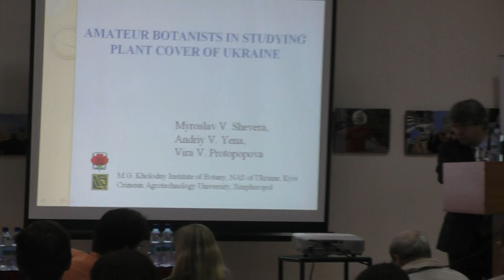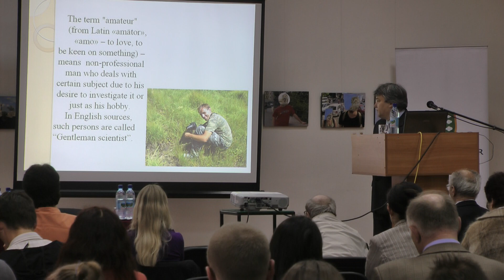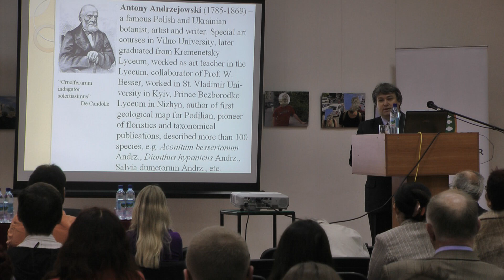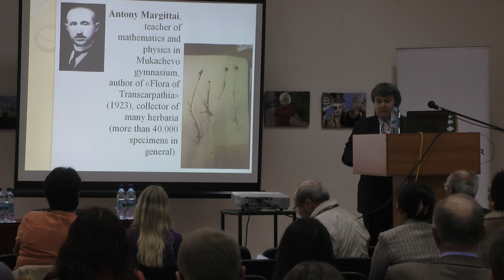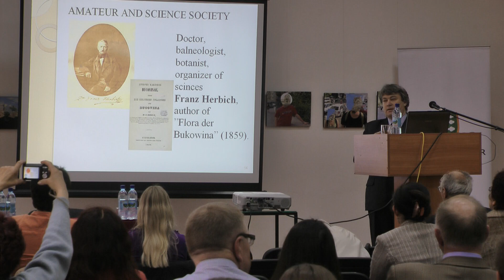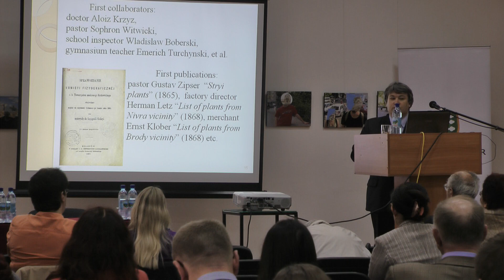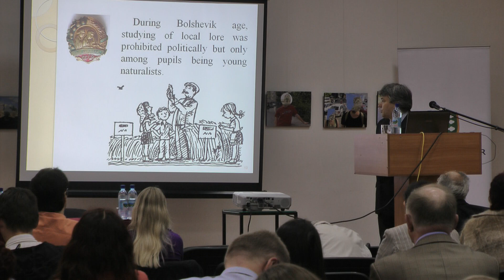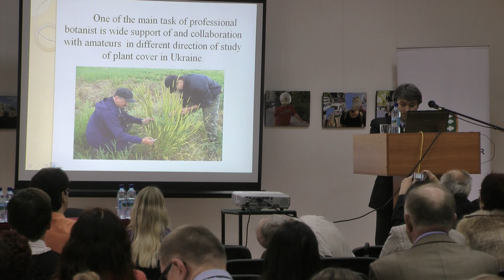AMATEUR BOTANISTS IN STUDYING PLANT COVER OF UKRAINE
Shevera Myroslav, Yena Andriy, Protopopova Vira– M.G. Kholodny Institute of Botany, National Academy of Sciences of Ukraine, Kyiv, Ukraine; V.I. Vernadsky Crimean Federal University, Simferopol